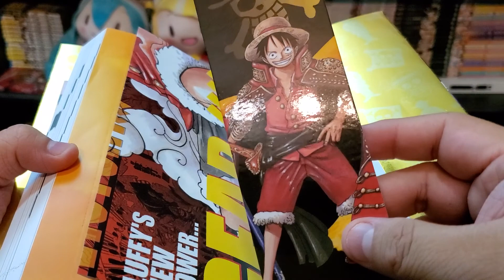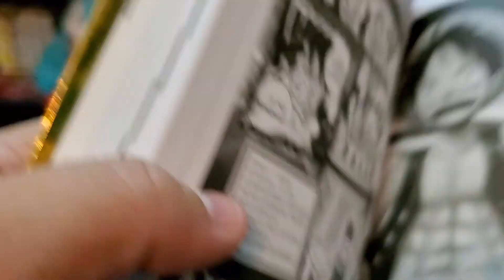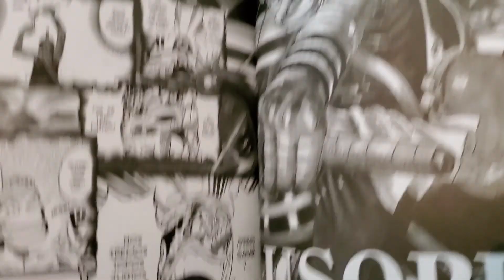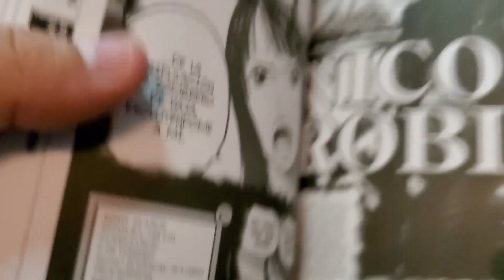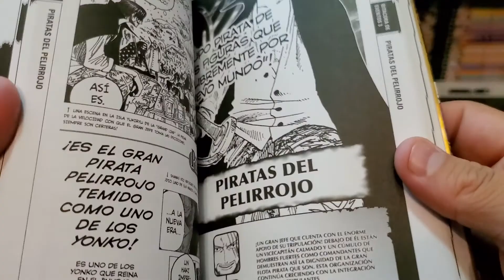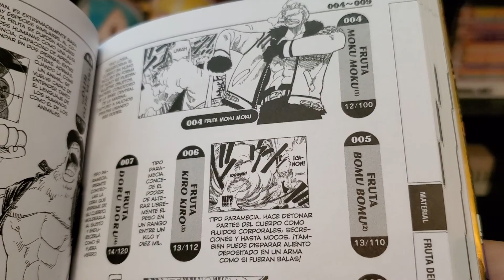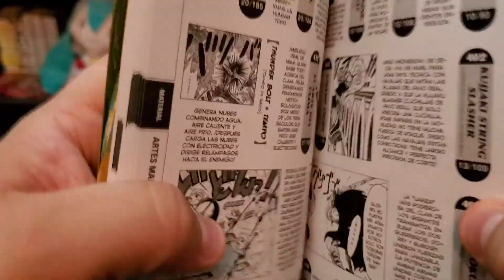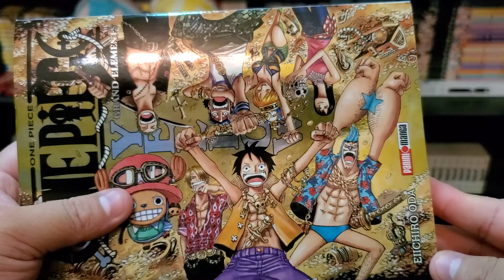One Piece Yellow Manga Review - BKFM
libro de coleccionista de One Piece